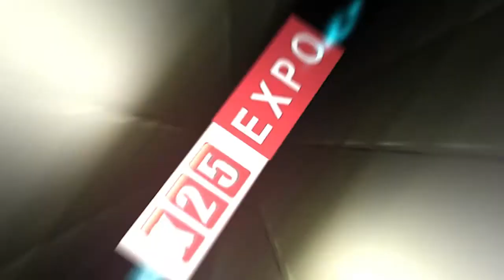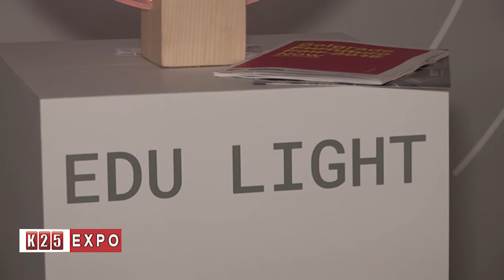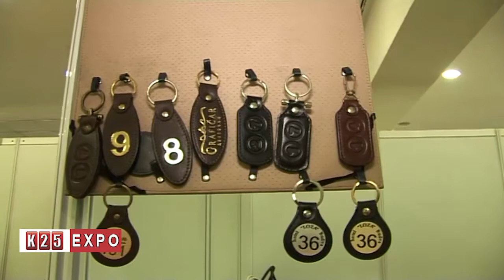K25 EXPO Emisija 8